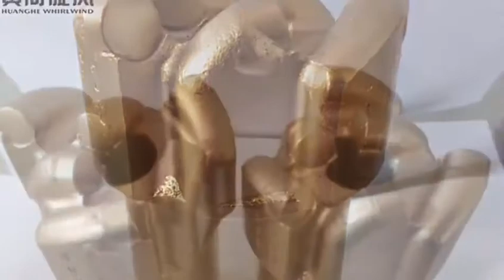Huanghe Whirlwind diamond cutter inserts drilling bit for high hardness water well and ore mining